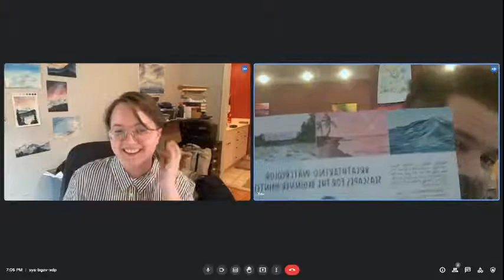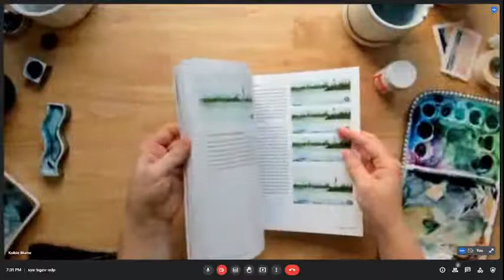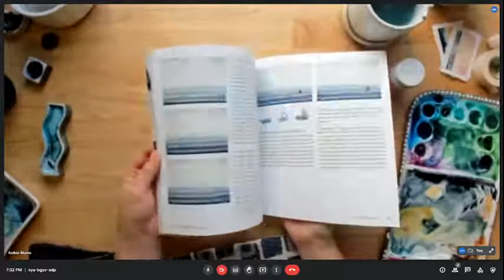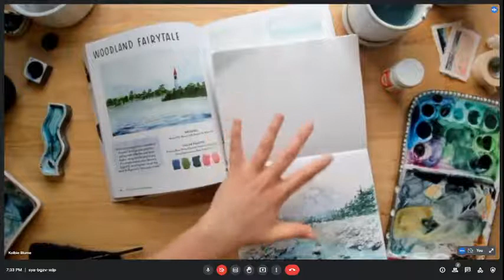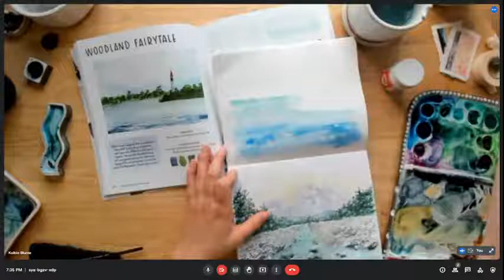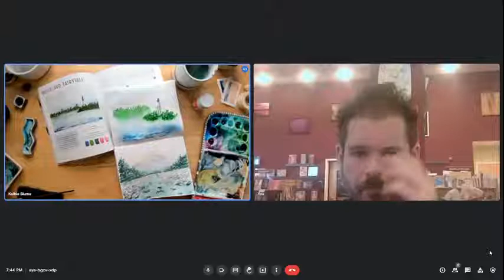Kolbie Blume Art Demo with TBC Owner Drew, 2nd Event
Thanks for visiting our YouTube channel and checking out our virtual event with Kolbie Blume! To snag your copy of their books, check out the event page on our website down below!